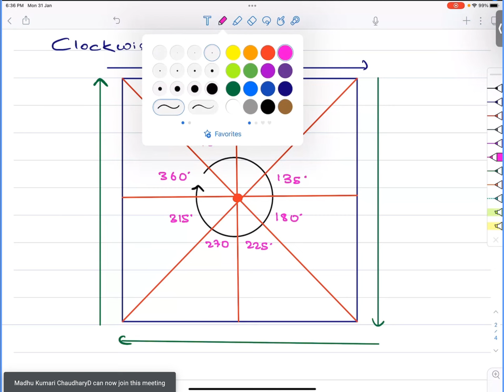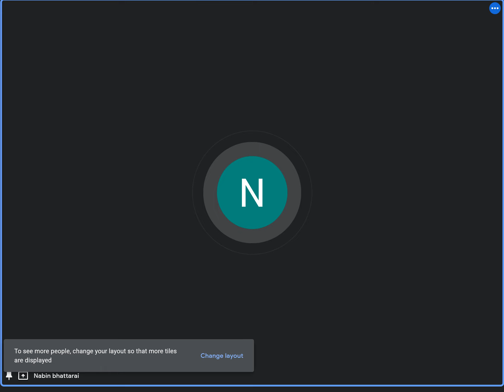Lok Sewa Aayog|ना.सु Mathematical Abilities,Figure Series -Non Verbal Reasoning ( Part 1)नायब सुब्बा